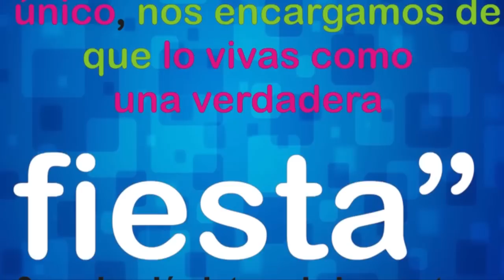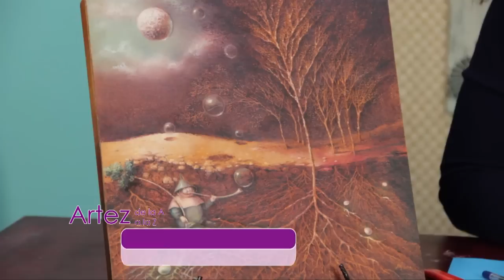35 Programa ArteZ 11 noviembre 2016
En esta edición de ArteZ: Aprendé a modelar una muñeca Mafalda en porcelana fría. Decorá una bandeja cajón con estilo navideño.Cómo trabajar  luces y  sombras con óleo pastel.